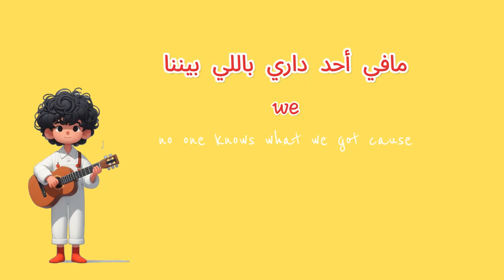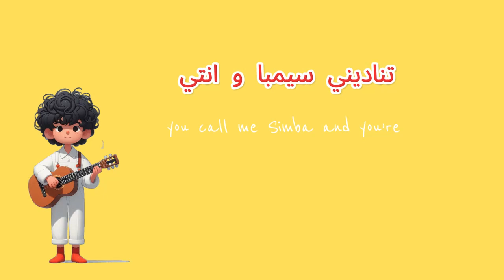Molham - Khayali | مُلهَم - خيالي | Lyrics Video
Artist: @Molham | ملهم
Song: Khayali | خيالي